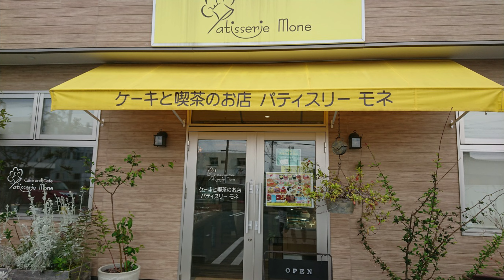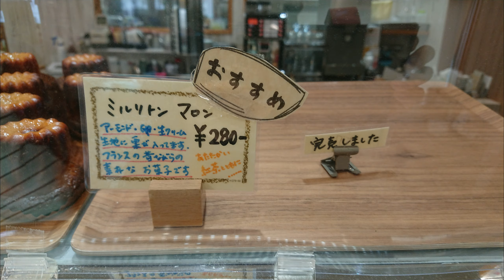絶品！クロワッサンシュー『パティスリーモネ』さん（2022年4月22日）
割と最近知ったお店で、豊川市諏訪西町にあるケーキ屋さん
『パティスリー  モネ』さんを紹介します。もと、トローニアの方が
OPENしたお店だそうで、クロワッサンシューが絶品の美味しさです！
特にノーマルのカスタードと黒ゴマクリームの2種類はド美味いです！
他にも美味しそうなケーキがたくさんありますので、是非どうぞ！

◆パティスリーモネ
　豊川市諏訪西町2丁目4番地
　営業時間　10：00～19：00　　定休日：不定休（土日はやってますね）
　＊店内で飲食できます（現在、コロナの為中止）